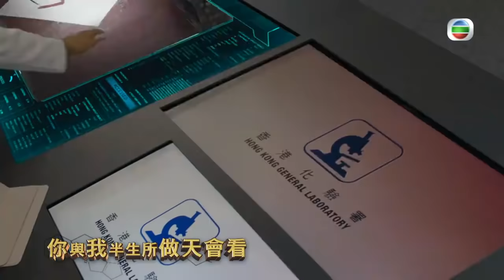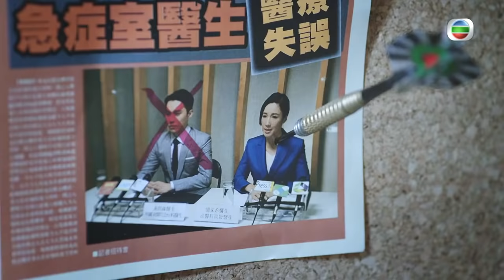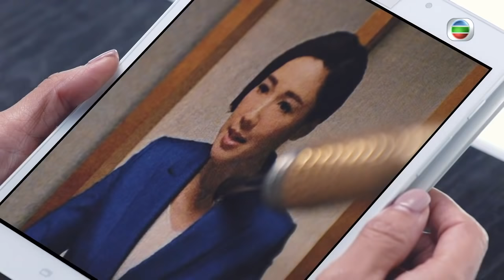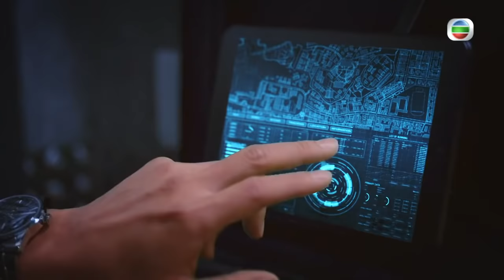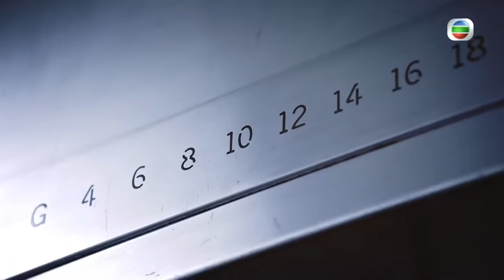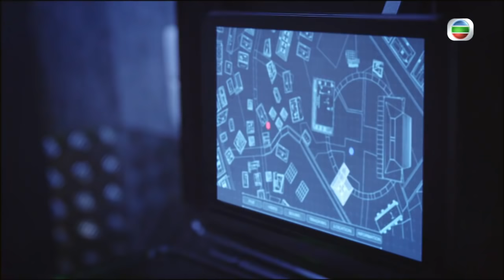[Eng Sub] 法證先鋒IV Forensic Heroes IV 17/30 粵語英字 | Crime | TVB Drama 2020